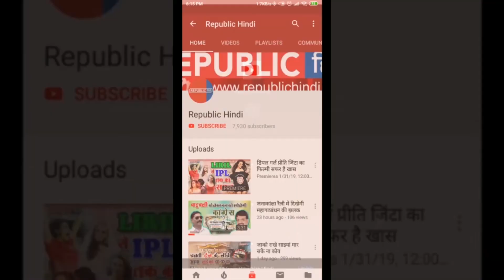ऐसा रहा PM का पहला प्रेस कॉन्फ्रेंस